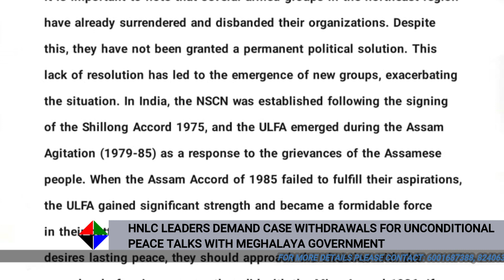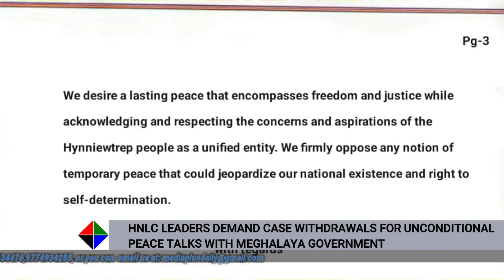HNLC LEADERS DEMAND CASE WITHDRAWALS FOR UNCONDITIONAL PEACE TALKS WITH MEGHALAYA GOVERNMENT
In its reply to the Meghalaya Government's request for Hynniewtrep National Liberation Council (HNLC) leaders to participate in peace talks, the response from the outfit's Chairman cum Commander in Chief, Bobby Marwein, and General cum Publicity Secretary, Sainkupar Nongtraw, emphasizes the need for the withdrawal of all pending cases against them and HNLC members.